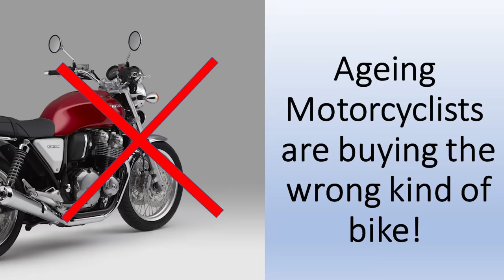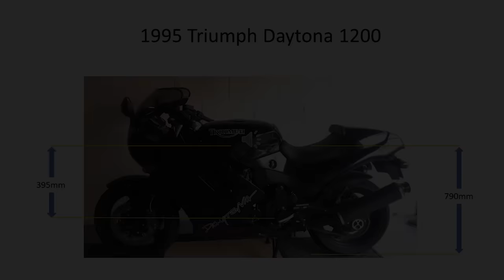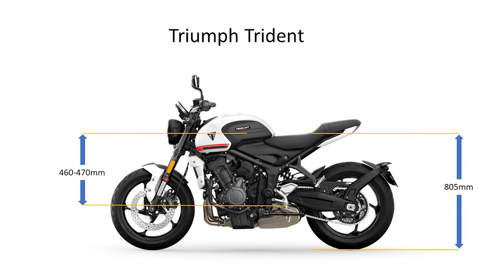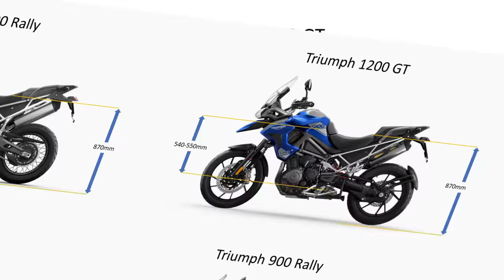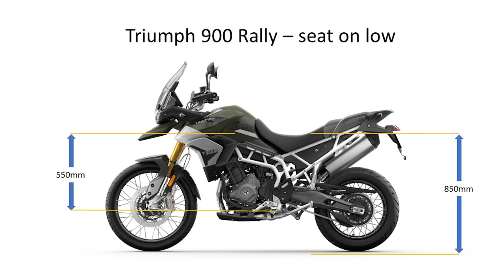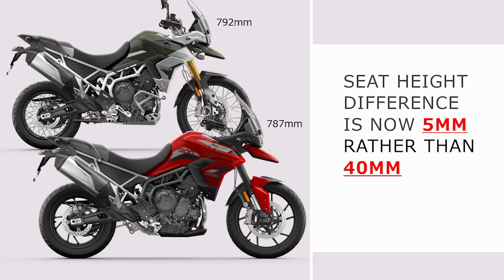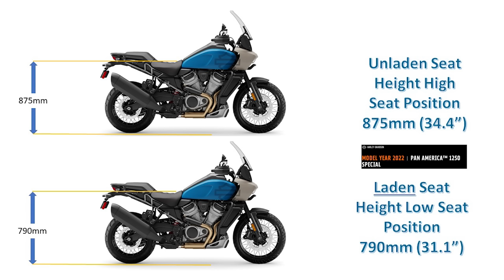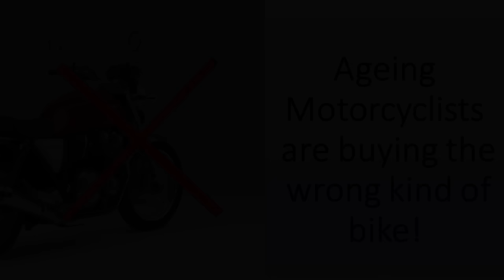Ageing Motorcyclists are buying the wrong bike.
Ageing motorcyclists are drawn to "classic" style bikes like moths round a lightbulb but it’s a mistake. Mid-size adventure bikes make much more sense. Part 1 of 2 - seat to peg distance and seat height considerations.